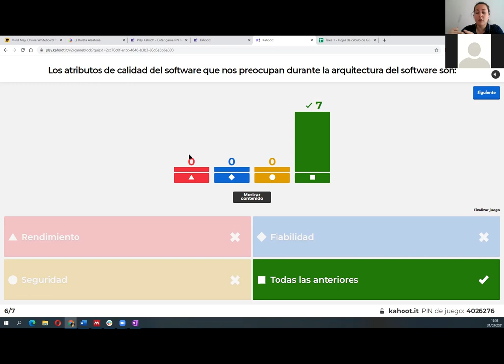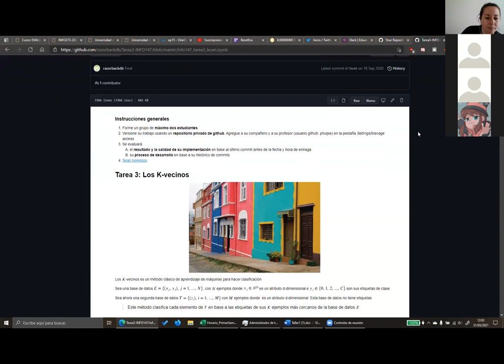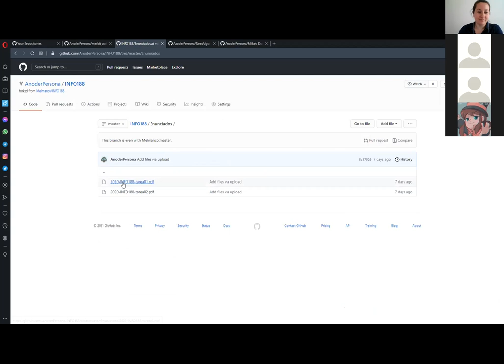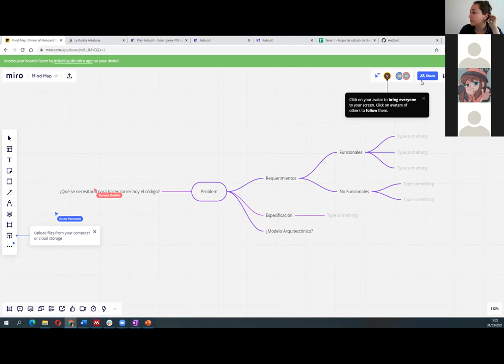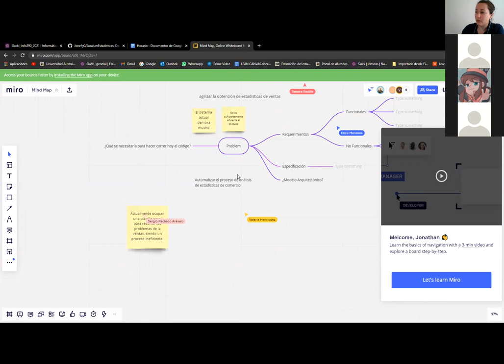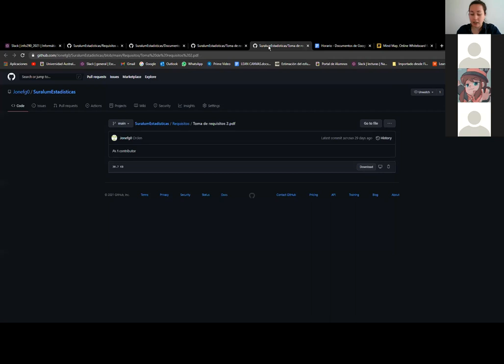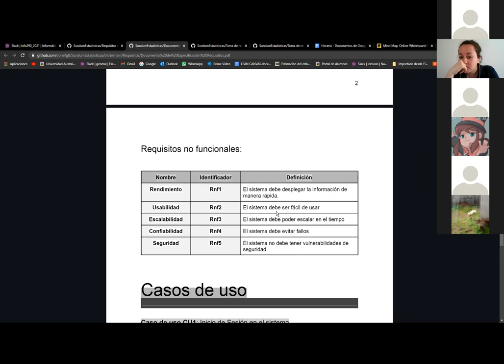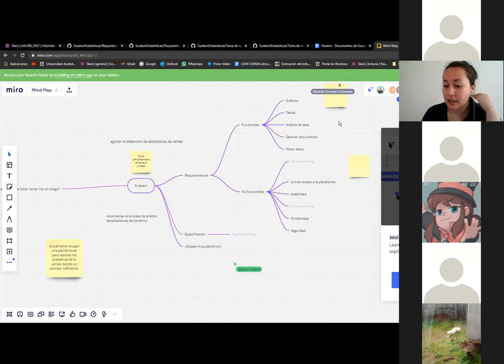[INFO290] - C2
Análisis de repositorios github
Análisis de requisitos